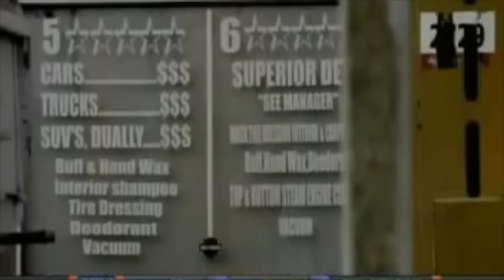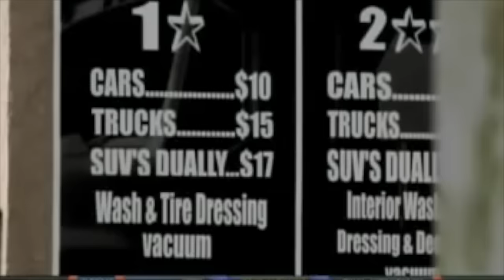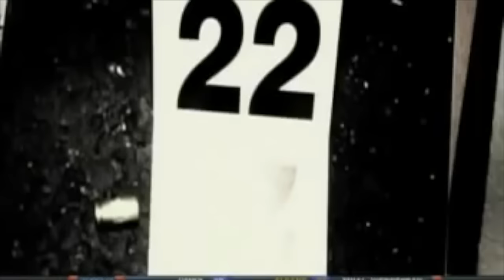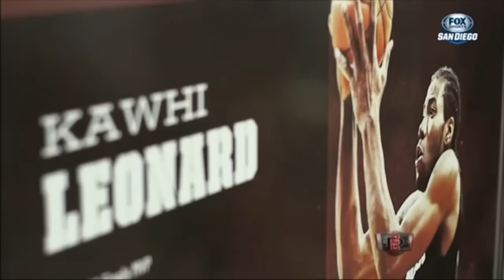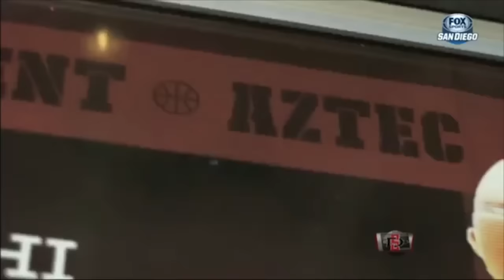Kawhi Leonard College Days Documentary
Kawhi Leonard has been true to himself from the beginning, from a quiet hard working guy with a tough upbringing without his father to San Diego State under Coach Steve Fisher and to NBA  Champion and finals MVP with the San Antonio Spurs. Watch him grow into the star he is today in this documentary.